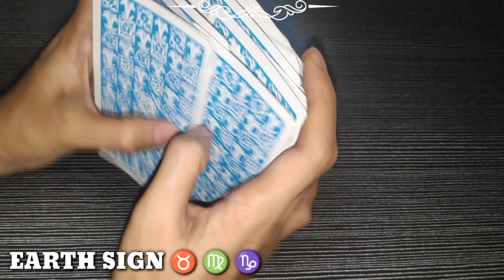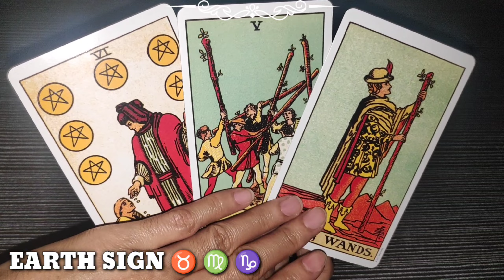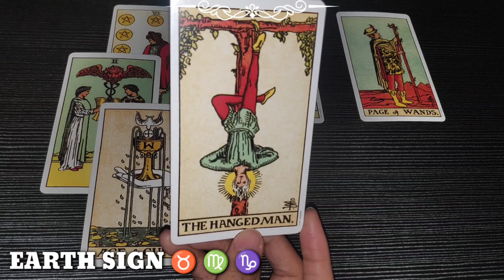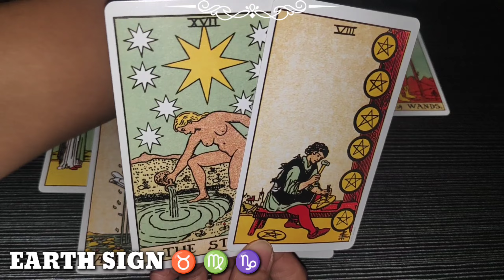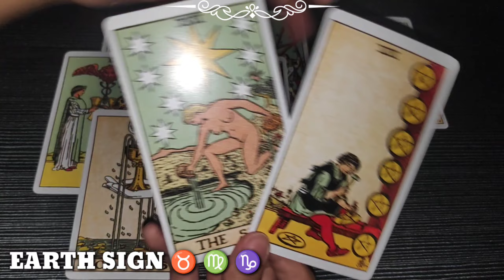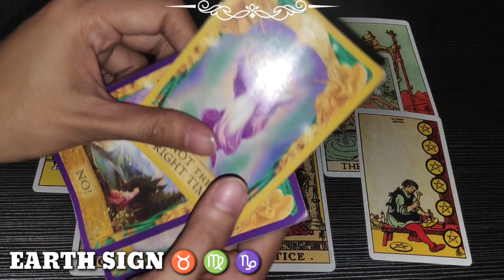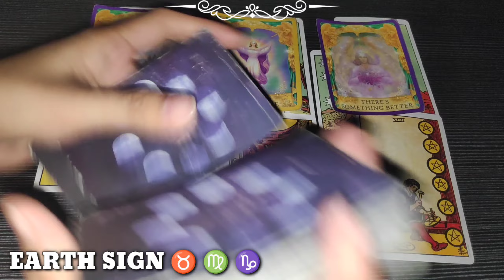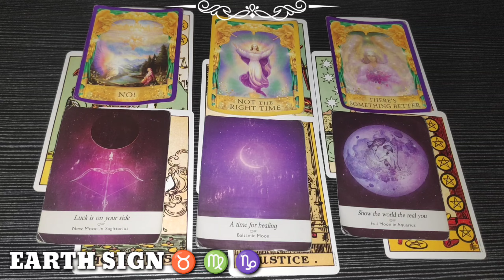SEP 21 | TAURUS ♉ - VIRGO ♍ - CAPRICORN ♑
Hi TAURUS - VIRGO - CAPRICORN , this is a TIMELESS reading, if mabasa mo ang reading ko sa kahit anong panahon ibig sabihin TADHANA na mabasa mo dahil maaring maka RESONATE ka at makatulong sayo ang mga advice na makukuha natin sa reading.

Earth Sign, watch until the end of this video to get a clearer picture of your reading. Just a reminder, this reading MAY or MAY NOT resonate with you so do not take it personally and just take it as a GUIDE.

❤️ Click THANKS button beside DOWNLOAD button
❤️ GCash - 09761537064